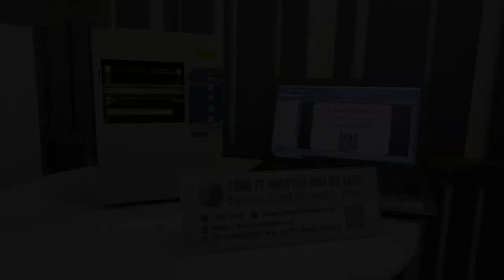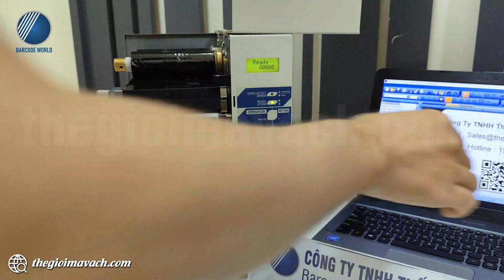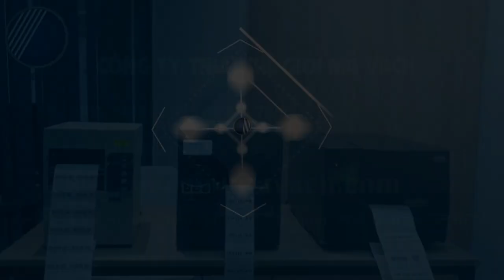Hướng dẫn thiết lập chế độ lột tem nhãn tự động trên máy in tem RING 4012PLM+ - Thế Giới Mã Vạch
⏩ Chế độ lột tem nhãn tự động là một trong những tính năng có sẵn nổi bật của model máy in tem RING 4012PLM+ được sử dụng nhiều trong bán lẻ, sản xuất đặc biệt là trong các dây chuyền.

⏩ Là chế độ có sẵn nhưng để sử dụng người dùng cần thực hiện một số thao tác thiết lập cho máy.

🌺Trong video, chuyên viên của Thế Giới Mã Vạch sẽ hướng dẫn bạn cách thiết lập chế độ lột nhãn tự động trên máy in tem RING 4012PLM+.

🌺Bạn có thể xêm thêm về chế độ lột nhãn tự động của RING 4012PLM+ tại

👉 Thông tin và thông số kỹ thuật chi tiết của máy in tem công nghiệp RING 4012PLM+ tại